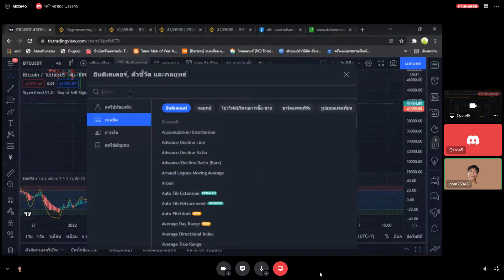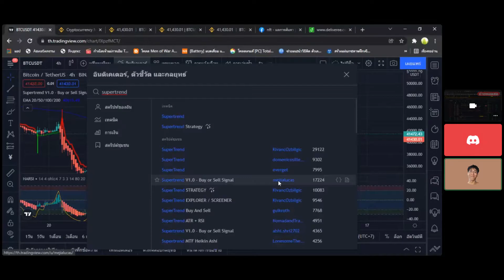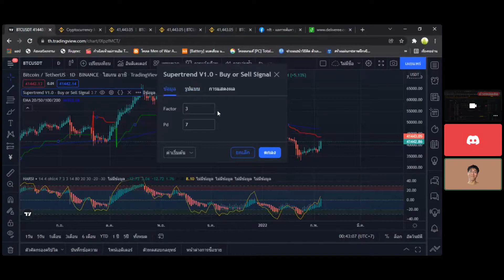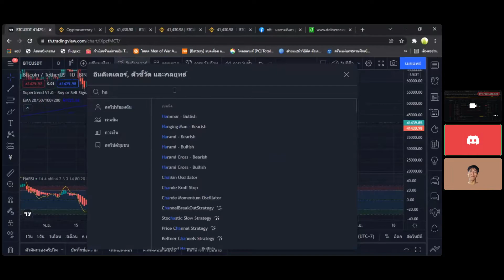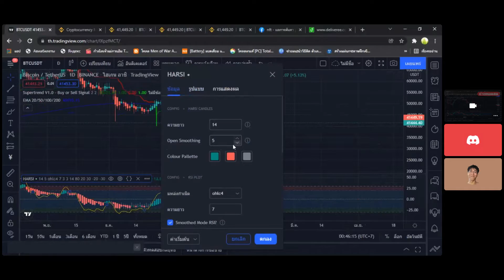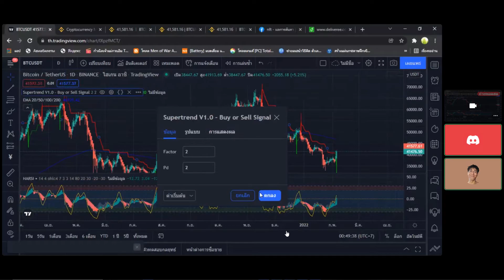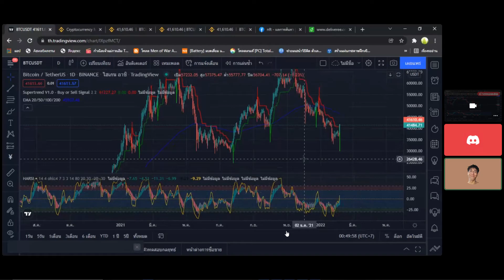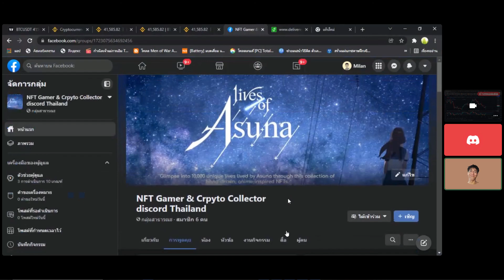เรียนรู้กราฟกับคุณกิฟ EP07supertrend v1.0 - buy or sell signal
เรียนรู้กราฟกับคุณกิฟ EP07
supertrend v1.0 - buy or sell signal

shorturl.asia/NjgOG
สมัครกระเป๋าzipmex